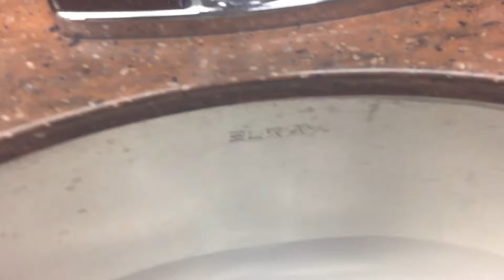266. Penn Center West 3 in Robinson Township, Pennsylvania.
This restroom was filmed at another office building in Robinson Township, PA. The fixtures are: 2 new AS Washbrooks and 3 new AS Afwalls. This restroom is junk!!! Rating: 2/5